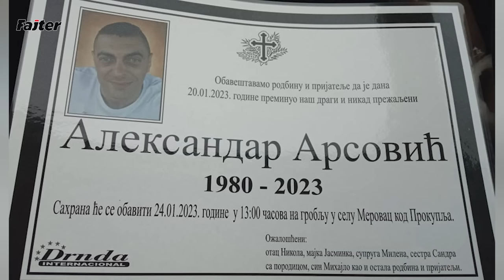BRUNO DOBRIĆ: TRI IZNENADNE SMRTI ZAPOVEDNIKA UPLAŠILE ZABELU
Gost Fajtera je Bruno Dobrić, bivši vaspitač i socijalni radnik Kazneno popravno zavoda Požarevac - Zabela, koji otvoreno govori, inače o temi o kojoj se ne priča u javnosti, o tri iznenadne smrti zapovednika našeg najvećeg zatvora u poslednjih godinu i po dana...
Šta ih povezuje i kakve nam poruke šalju tri naprasne smrti ljudi spojenih i crnom simbolikom da su živote izgubili baš sa 43 godine, u naponu životne i poslovne snage, kako načelnik Goran Nenadović, tako i komandir Darko Antić i ambiciozni stražar Aleksandar Arsović...
Goran Nedeljković je bio načelnik Posebnog odeljenja KPZ Zabela, koji je tu funkciju obavljao već 11godina, izuzetno  angažovan, sportski nastrojen...Iznenada umire u streljani "Grom" u Požarevcu, tokom redovnog treninga i gde je došao raspoložen ali onda iznenada pada kao pokošen od infarkta...
Njegov "viđeni naslednik", perspektivni komandir Darko Antić nije dočekao nočekivsno napredovanje, već umire pod još čudnijim okolnostima. Baš ovog  zlokobnog 3.maja, u danu masovnog ubistva u beogradskoj školi "Vladislav Ribnikar", Antić u prodavnici kupuje esenciju sirćetnu kiselinu i ispija je u svom automobilu i umire očigledno u velikim mukama...
Inače, dva meseca pre Antića, ambiciozni stražar Aleksandar Arsović gine u neobičnoj saobraćajnoj nesreći kada je izgubio kontrolu nad vozilom na delu puta koji nema krivine i zakucao se u drvo...
Gost Fajtera, Bruno Dobrić, sve ovo analizira kao neko ko odlučno poznaje iznenadno preminule kolege ali i priča i svoju "veliku muku" jer je pre izvesnog vremena dobio otkaz u KPZ Zabela, inače samo tri meseca pred penziju...U kakvo je "osinje gnezdo" dirnuo i zašto mu se i ko, kako tvrdi, sveti zbog istine i pravde koju je tražio...
Ostanite uz Vaš kanal Fajter!!!

00:00 - 01:06 Tizeri
01:07 - 20:14 Načelnik Nenadović iznenada umire u streljani
20:15 - 28:27 Komandir Antić se ubio sirćetnom kiselinom
28:28 - 32:04 Stražar Arsović gine u  čudnoj saobraćajci
32:05 - 36:05 Aca Simović novi lider zatvorenika
36:06 - 56:28 Dobijam otkaz tri meseca pred penziju